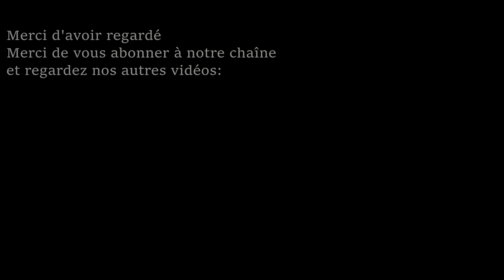Drôle SAVAGE enfants Compilation 2018